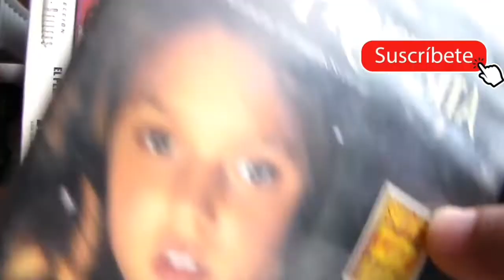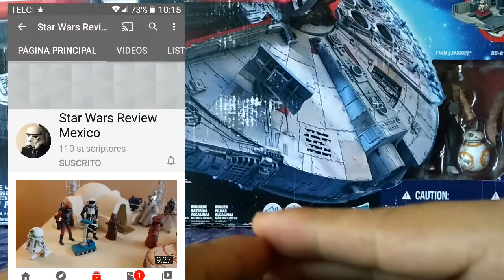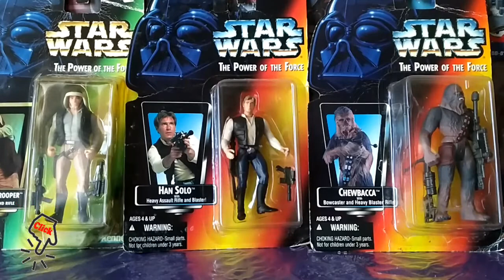Figuras The pawer of The force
Más figuras de Pawer of The force de Star Wars para mí colección